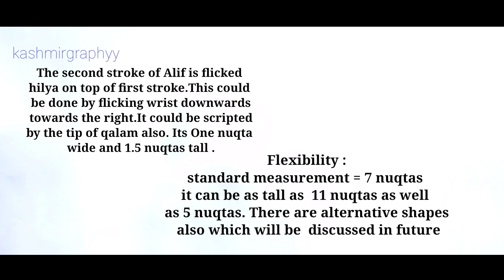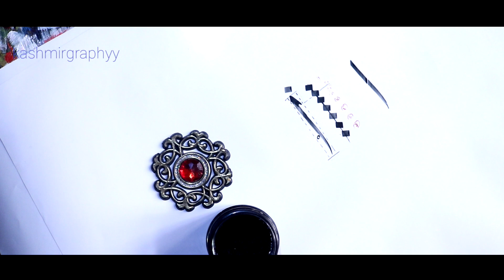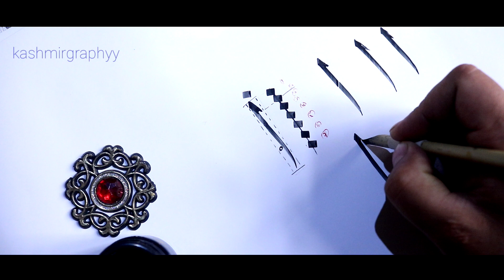How to write alif in thuluth script with measurements !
The main purpose of this video is to help beginners of thuluth script calligraphy .
All rights are reserved .